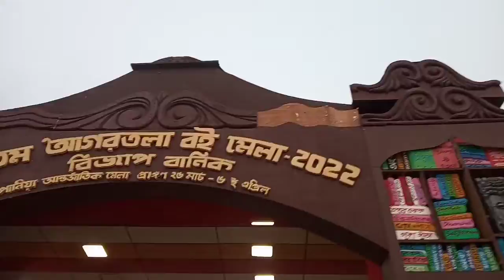৪০তম আগরতলা বই মেলা / 40th Agartala book fair 📚 2022